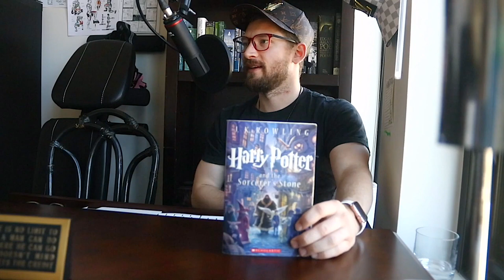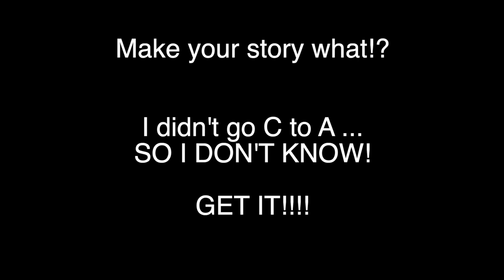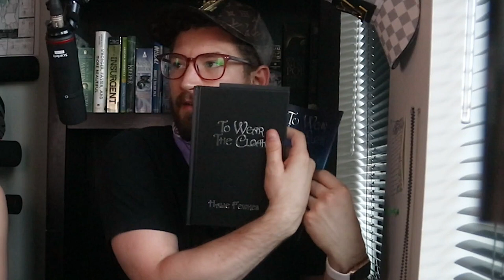Ep 1; J.K. Rowling's Biggest Mistakes, How To Write A Book, GOT The Hound's Description, and more!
This is a 6 Part Podcast where Chenoa and I talk about J.K. Rowling's biggest mistakes, How to write your book like growing a tree in reverse, the graphic but skilled description of the hound from GOT, writing small chapters with Eragon, some components that make up a good book, and giving up things you love to serve the story!  A little bit about Chenoa and my work!